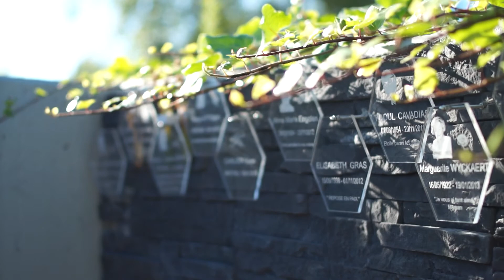Crematorium van Brussel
Video presentatie van het Intercommunaal Crematorium van Brussel.U kan er alle nuttige informatie terugvinden die nodig is voor het goede verloop van een uitvaart.  Meer informative op